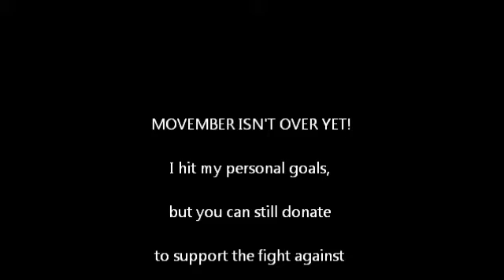A Movember Tribute to "Tombstone"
Wherein Oliver grows a stache to support prostate cancer research.  You can still donate!  and contribute to a cause that will affect 1 in 4 men!